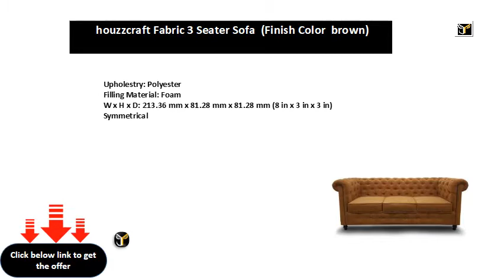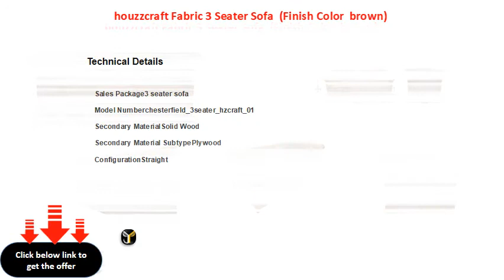houzzcraft Fabric 3 Seater Sofa (Finish Color brown)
Upholestry: Polyester
Filling Material: Foam
W x H x D: 213.36 mm x 81.28 mm x 81.28 mm (8 in x 3 in x 3 in)
Symmetrical